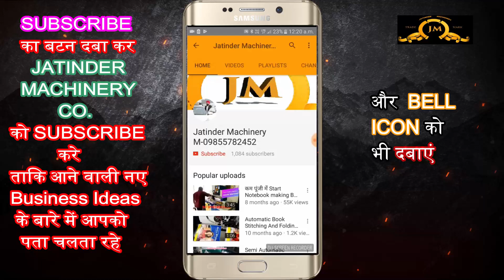Wire nail machine in telangu, M-08360540277